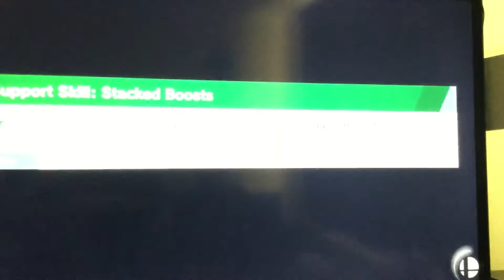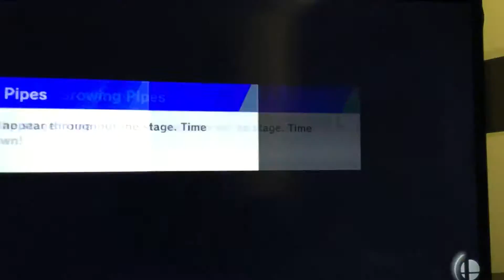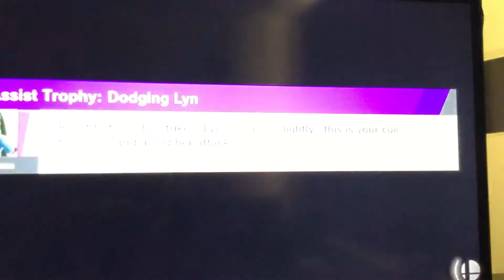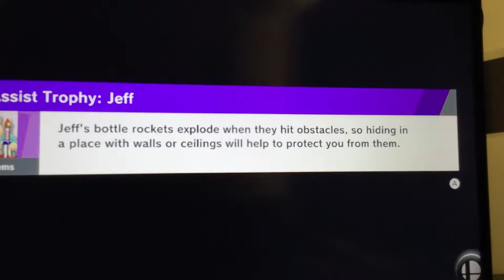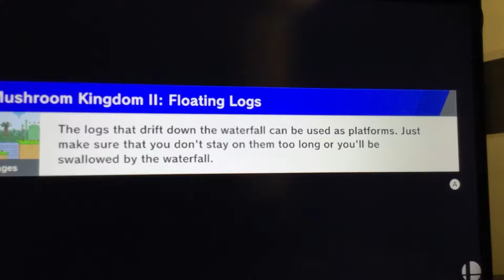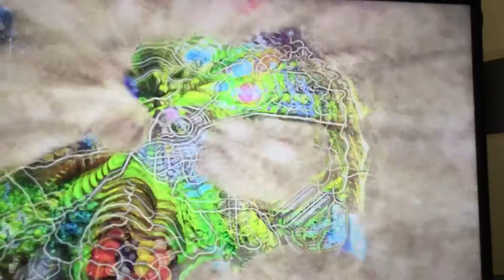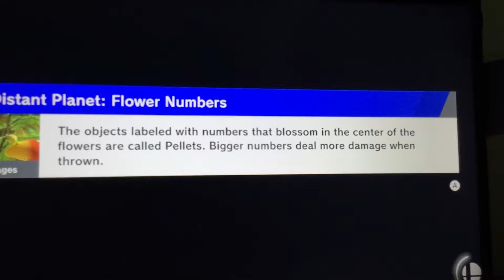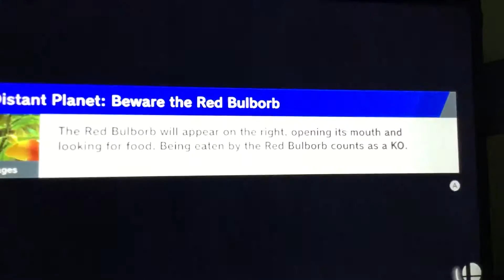Super smash bros ultimate #10 Kirby is still a boss!!!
KIRBY IS STILL CUTE AND POWERFUL!!!